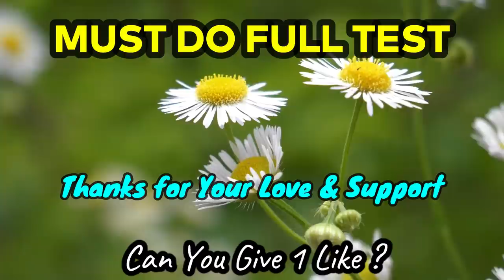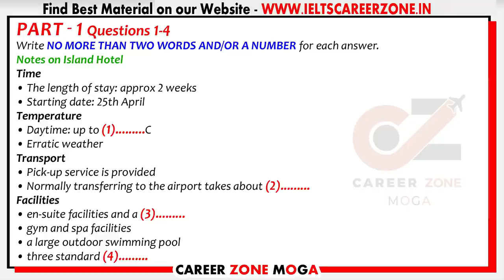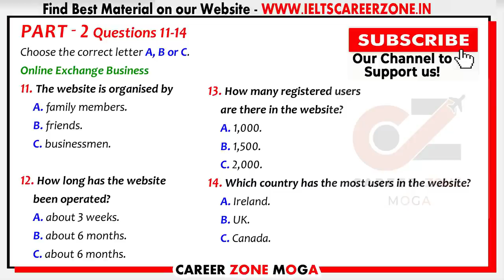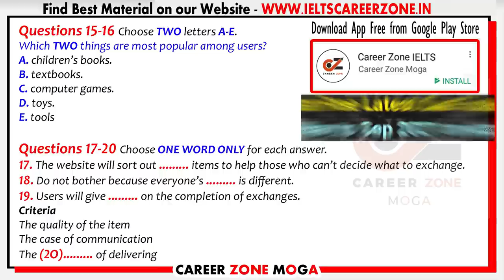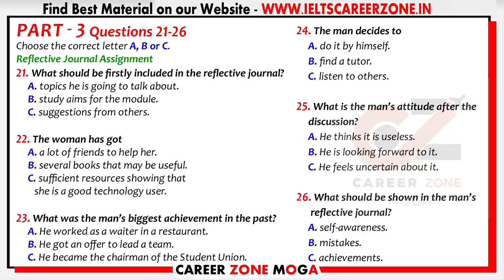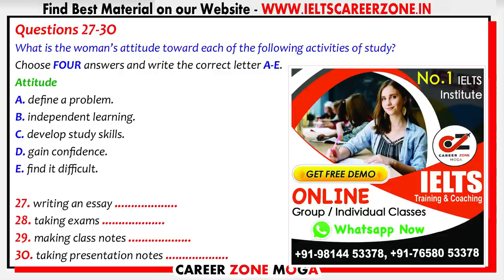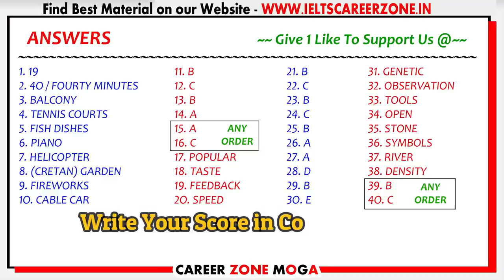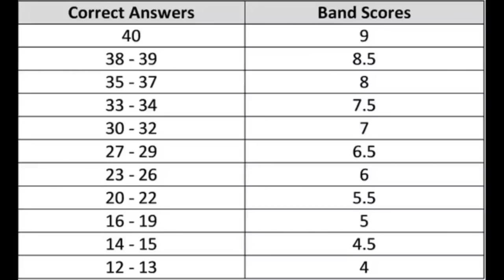🔥 NEW IELTS LISTENING PRACTICE TEST 2021 WITH ANSWERS | 17.05.2021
IELTS Listening Practice Test with answers. Presented by Career Zone IELTS Institute Moga, India. This test is based on real exam pattern. In this test you will know about NOTES ON ISLAND HOTEL in PART 1. ONLINE EXCHANGE BUSINESS will be elaborated in PART 2. In PART 3 you will hear a discussion about REFLECTIVE JOURNAL ASSIGNMENT followed by CHIMPANZEE BEHAVIOUR  in PART 4.
In the end you will get answers. This IELTS listening test is specially designed for the aspirants who want to score 7+ so one should not miss this exam.

1. IELTS READING PRACTICE TESTS  - ACADEMIC

2. IELTS READING PRACTICE TESTS  - GENERAL Training

💥 Best e-Books 📚 & PaperBack Books  📚 at Cheap Price ✌ .. Check it out Now 👇👇👇

1. MASTER IELTS GENERAL WRITING -

2. MASTER IELTS ACADEMIC WRITING -

3. IELTS Academic - Tips and Strategies for All Modules in Depth ---

4. IELTS General Training - Tips and Strategies for All Modules in Depth

6. IELTS WRITING VOCABULARY GUIDE - FOR ACADEMIC & GENERAL TRAINING - BEST BOOK TO SCORE 7+

7. MASTER IELTS SPEAKING - Ultimate Book ---

8. 50 Listening Tests with Pdf and Audio

9. 25 Listening Tests with Pdf and Audio --NEW FORMAT--